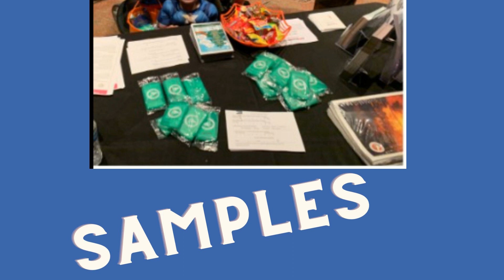palos verdes news event disaster prep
"From all the peninsula cities, the Prepared Peninsula team invites residents to an event tomorrow, 10/30, for learning, samples and treats!

Here's what the City of Rolling Hills website says:
Prepared Peninsula

"The Prepared Peninsula Expo is back, and in-person this Sunday, October 30 from 10am - 1pm!

"Learn about emergency preparedness and receive important resources. Emergency preparedness retail vendors will also be available for your shopping and emergency kit building needs.

"First responder equipment such as police and fire vehicles (boat and jet skis) and command units will also be on display for viewing.

"Come to learn about emergency preparedness, shop for groceries and meet local first responders!

"Free food will be available on a first come, first served basis. Candy will also be available for trick-or-treaters."

Stay safe out there, Peninsulans!!
Best,
Lisa

Lisa Delzompo
Assoc Broker
Sand to Sea Properties, Inc.
DRE #01379811
NMLS #331744
Info is deemed reliable and not guaranteed.